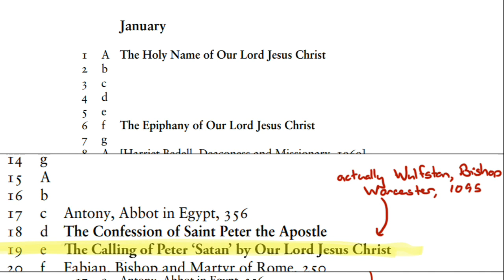Not What He Thought it Meant | The Rev. Andrew Van Kirk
"The people who give the most of themselves - lose themselves - in following Jesus have the most life and joy and love in themselves."

- "Not What He Thought it Meant" from The Rev. Andrew Van Kirk
- September 12, 2021 at St. Andrew's Episcopal Church, McKinney, TX

Join us in worship! St. Andrew's Episcopal Church is located in the North Texas suburb of McKinney, TX, north of Dallas-Fort Worth. We broadcast our indoor worship service live each week at 11:00 am, and we also have a service at 9:00 am. All are welcome to attend both services. If you would like to know more,

Support the ministry of St. Andrew's wherever you are by giving online! It's convenient and secure. We serve the communities in and around McKinney with your support

St. Andrew's is part of the global Anglican Communion the Episcopal Church of the United States and the Diocese of Dallas